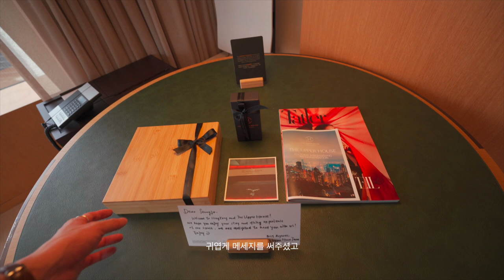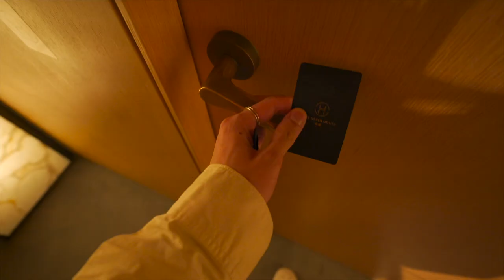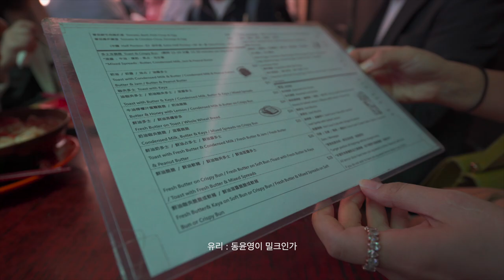vlog. 홍콩가요 우리 (2/2) , 1박 350만 원 짜리 룸에서의 하루